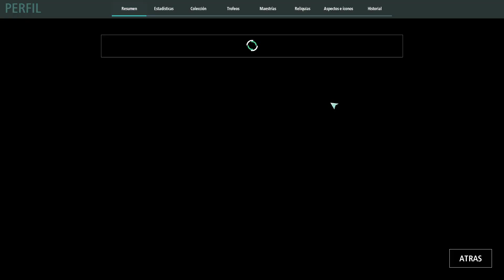Legion TD 2 - FIESTA - #5 Gameplay Español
Legion TD 2 - Gameplay Español